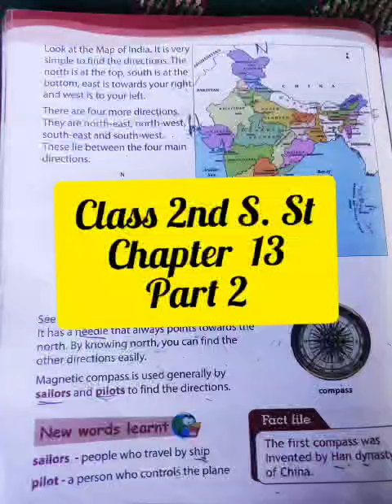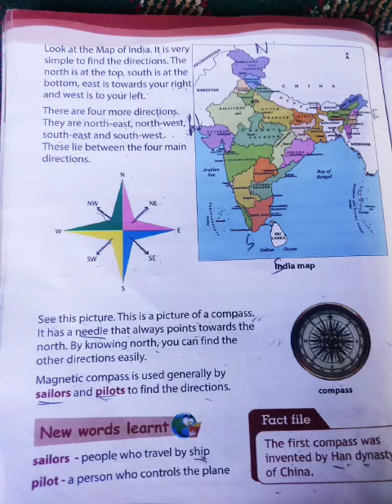Class 2nd SST ch no 13 part 2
Teacher: Mam Rubia Nissar